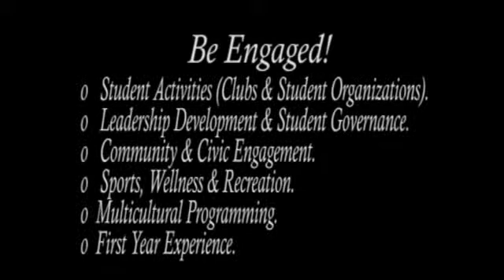Student Activities Video 2014